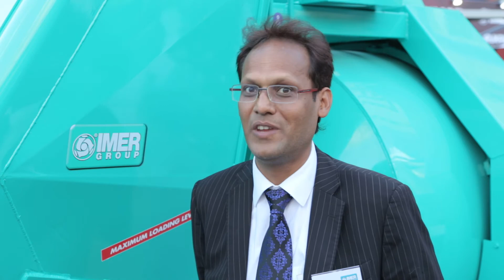Big 5 2014 Overview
Al Mahroos was participated in Big5 2014 Dubai, UAE with great success in spreading awareness of the growth, networking with all construction professionals and showcasing the representative products. Al Mahroos’ stand size was 563.8 sqm and were showcasing the following brand which is listed below

1. Genie (USA) – Access Equipment
2. Yanmar (Japan) – Earth Moving Machinery a. Hunklinger (Germany) - Hydraulic Paving Attachments b. Miller Ground Breaking (UK) – Ground Breaking Attachments c. Augertorque (USA) – Trenchers and Drill Attachments
3.MIKASA Sangyo Co., Ltd (Japan) – Light Compaction and Concrete Equipments.
4. IMER (Italy) - Concrete Technology